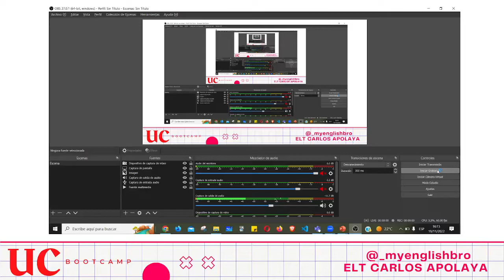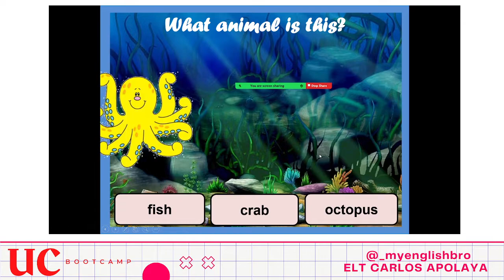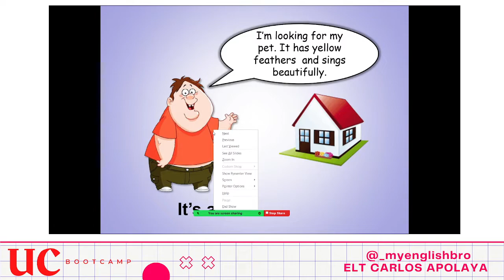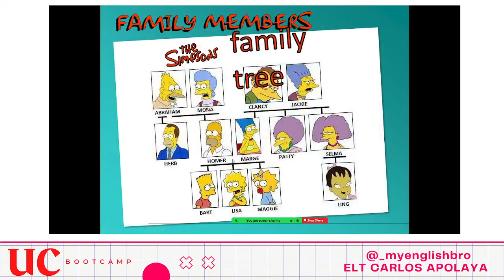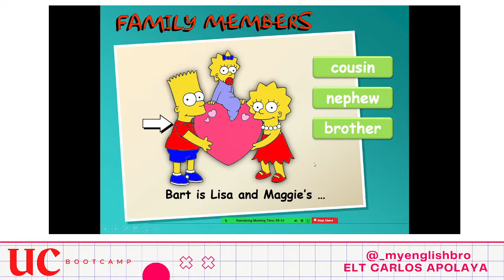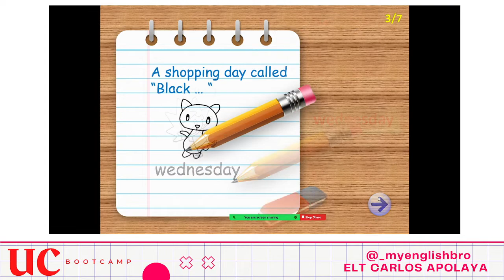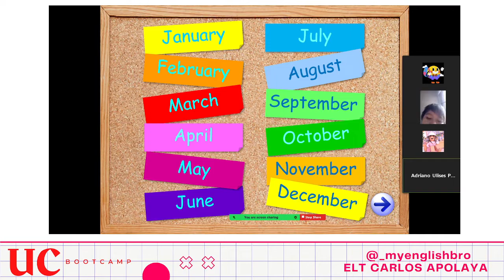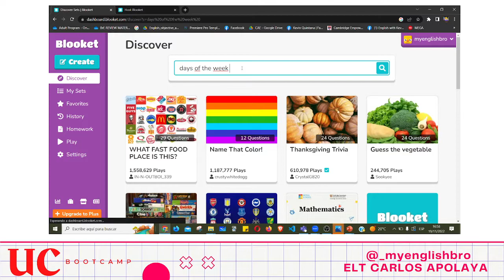ANIMALS /DAYS OF THE WEEK IN ENGLISH